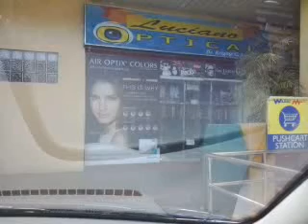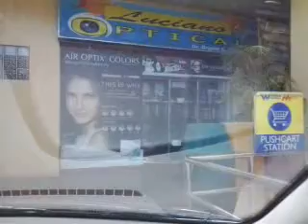July 24, 2017(15)